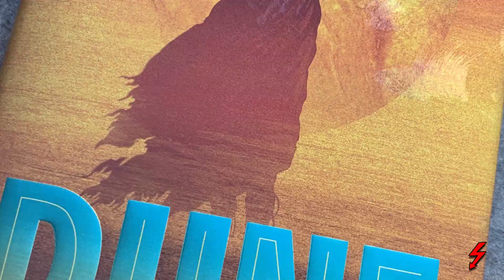DUNE! Things YOU MISSED! Dune Movie EXPLAINED! (Dune Part 2)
In this video about the GREATEST SCI-FI movie of ALL TIME, DUNE, I explain several easily missed things about the plot! I also mention the news of Dune Part 2 being CONFIRMED! Hopefully my commentary and analysis on the Bene Gesserit and the Holtzman Shield provide some insight explain some of the bigger mysteries of DUNE 2021!  Dune, Paul, Lady Jessica, Duke Leto, Duncan Idaho, Gurney Halleck, Baron Harkonnen, Glossu Rabban